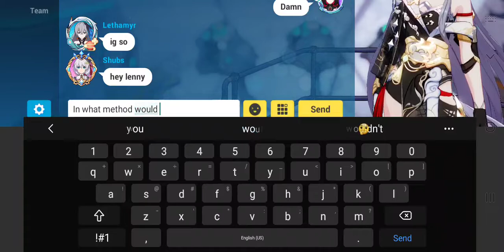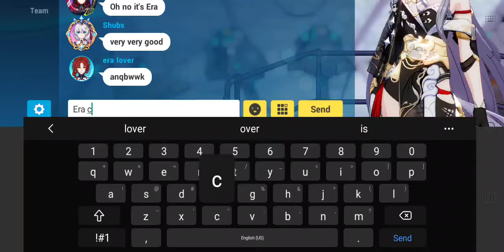Honkai Impact 3rd - Intriguing Room 1 Conversations Part 13